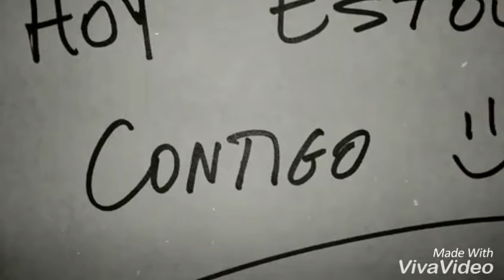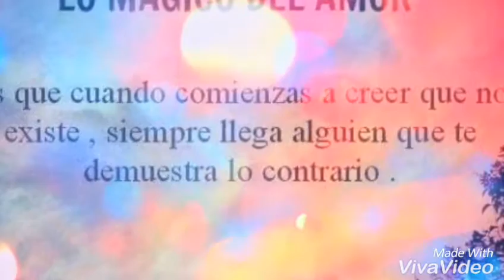Byron Rp ft Myza Mc No estaras sola - Rap romántico 2017\2018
Mis redes